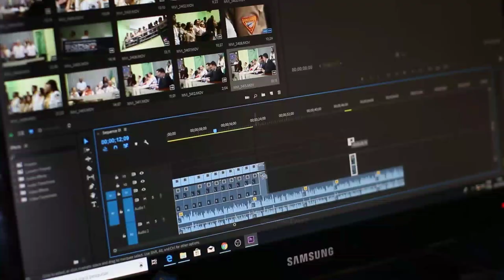Santa Ka Sach ! 🤔 | 10 Amazing Christmas Facts 😱 | InternalEyesZ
We all celebrate Christmas, but do you know about to Christmas?

Video Tagline :

Amazing Christmas facts
World's biggest Christmas tree
Christmas in Japan
KFC Christmas
Christmas movies
Santa Ka Sach ! 🤔
25 December
Spider-Man no way home
spider-man
spider-man movie
spider-man spider-man
Avengers endgame
facts
facts in hindi
facts mojo
facts shorts
Avatar
factstar
facts in minutes
christmas
christmas songs
christmas tree
christmas de
christmas drawing
christmas carols
christmas tree drawing
InternalEyesZ